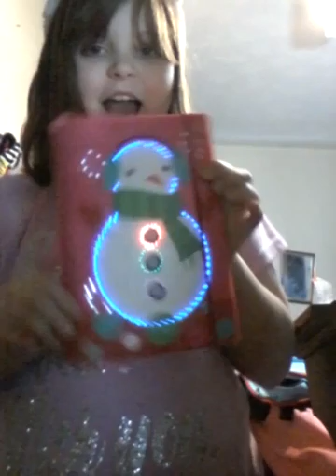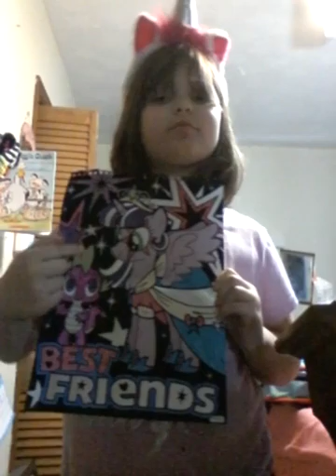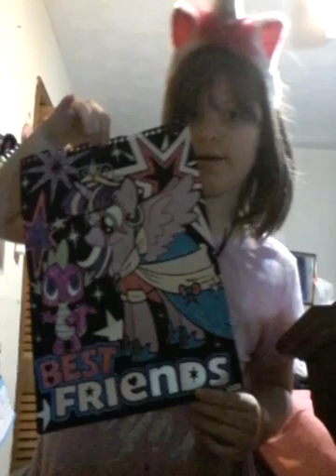My little pony